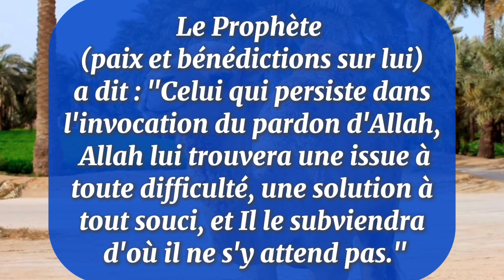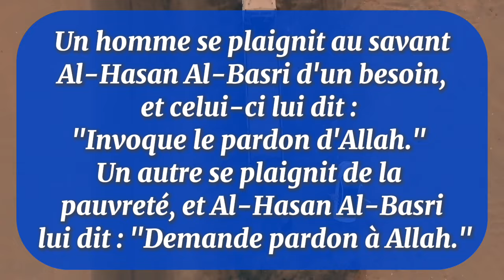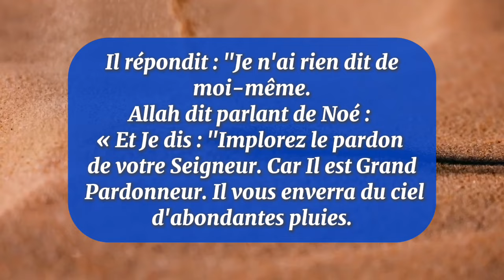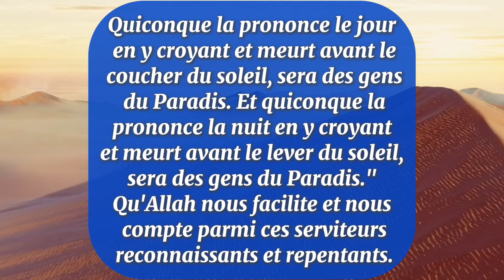LES MIRACLES INCROYABLES DE LA DEMANDE DE PARDON À ALLAH !